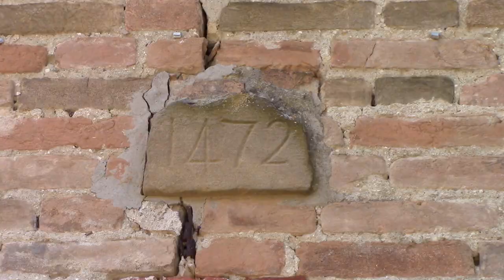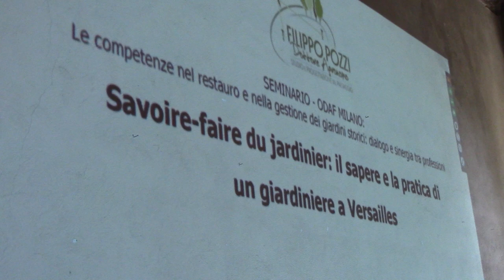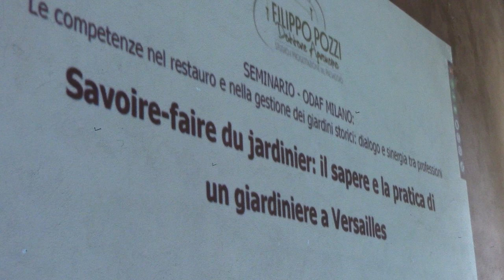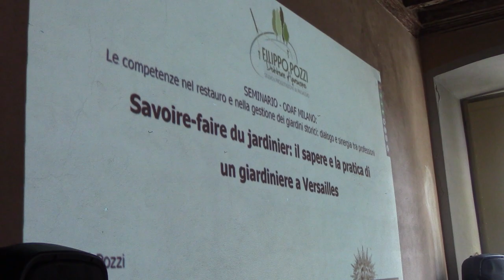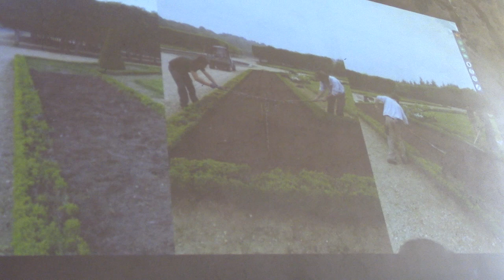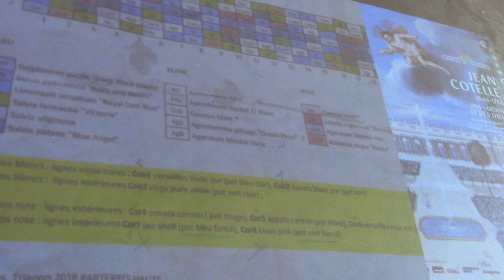Conferenza sul restauro e gestione dei giardini storici al Castello Beccaria di Montebello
Giovedi 22 giugno presso il Castello Beccaria di Montebello della Battaglia si è tenuto il seminario "Le competenze nel restauro e nella gestione dei giardini storici: dialogo e sinergia tra professionisti". Circa 500 partecipanti tra on-line e in presenza tra cui: Dottori, Agronomi, Forestali, Architetti, Storici, Urbanisti, Ingegneri, Entie professionisti del verde.
L'incontro verteva sul delicato ruolo dei diversi professionisti nel restauro dei giardini, quali luogo di intreccio tra cultura e natura. Il seminario è stato un momento di arricchimento reciproco finalizzato allo scambio di pratiche ed esperienze di riqualificazione del verde storico sotto l'aspetto paesaggistico, funzionale e gestionale.
Il seminario organizzato da questo ordine in sodalizio con l'Ordine Architetti PPC della provincia di Pavia è stato introdotto dal Vicepresidente Filippo Pozzi e moderato da Nicola Noè, a seguire i saluti della Presidente Francesca Oggionni e del Consigliere Provinciale Andrea Frustagli.
L'architetto Filippo Pizzoni ha relazionato sulle fasi corrette e necessarie finalizzate al progetto con esperienze concrete, la Prof.essa Alberta Cazzani ha ricordato il ruolo passato e attuale dei giardini storici nella produzione agraria come chiave di lettura per le progettualità, il Dottore Agronomo Federico Massi insieme al Dottore Agronomo Giovanni Sala hanno mostrato esempi all'adattamento climatico nella scelta delle specie vegetali del progetto, il Dottore Agronomo Filippo Pozzi ha evidenziato l'aspetto gestionale e manutentivo in armonia con la progettazione finalizzata alla salvaguardia del patrimonio storico-culturale.
Il Dottore Agronomo Nicola Noè ha tratto le conclusioni moderando la tavola rotonda ricordando la complementarietà delle professioni per gestire un giardino storico, l'adattamento della composizione floristica alle mutate condizioni climatiche, mantenendo la percezione i capisaldi del giardino storico come identità per i posteri, infine è emersa l'importanza del parere agronomico e forestale in Soprintendenza dove spesso mancano  le nostre figure professionali o rivestono un ruolo marginale.
In seguito i partecipanti hanno potuto visitare il parco di Villa Lomellina e le stanze affrescate del Castello Beccaria di Montebello, in un viaggio tra arte, storia e anedotti curiosi, grazie ai volontari della Delegazione FAI - Oltrepò Pavese e del FAI Giovani - Oltrepò Pavese.
A conclusione dell'evento si è tenuto un aperitivo conviviale in giardino con prodotti tipici dell'Oltrepò.
Filippo Pozzi